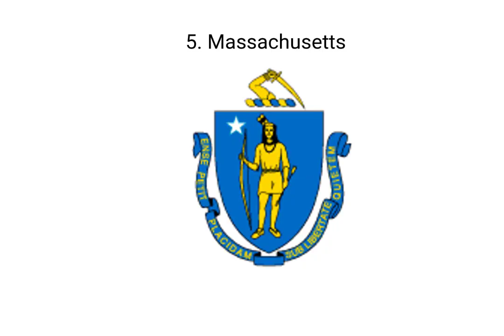States with the most and least congested roads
Most and least congested includes indicators like average morning commute times and vehicle miles traveled per lane mile, which measures how many vehicles are using a particular length of road over a certain period of time.